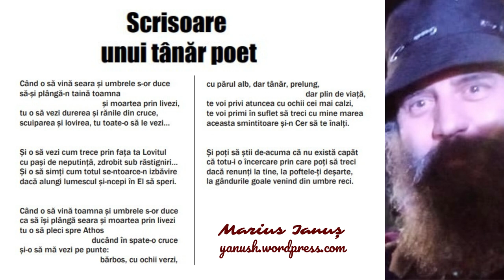Marius Ianuș - Scrisoare unui Tânăr Poet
Când o să vină seara și umbrele s-or duce
să-și plângă-n taină toamna  și moartea prin livezi,
tu o să vezi durerea și rănile din cruce,
scuiparea și lovirea, tu toate-o să le vezi…

Și o să vezi cum trece prin fața ta Lovitul
cu pași de neputință, zdrobit sub răstigniri…
Și o să simți cum totul se-ntoarce-n izbăvire
dacă alungi lumescul și-ncepi în El să speri.

Când o să vină toamna și umbrele s-or duce
ca să își plângă seara și moartea prin livezi
tu o să pleci spre Athos  ducând în spate-o cruce
și-o să mă vezi pe punte:  bărbos, cu ochii verzi,

cu părul alb, dar tânăr, prelung, dar plin de viață,
te voi privi atuncea cu ochii cei mai calzi,
te voi primi în suflet să treci cu mine marea
aceasta smintitoare și-n Cer să te înalți.

Și poți să știi de-acuma că nu există capăt
că totu-i o încercare prin care poți să treci
dacă renunți la tine, la poftele-ți deșarte,
la gândurile goale venind din umbre reci.